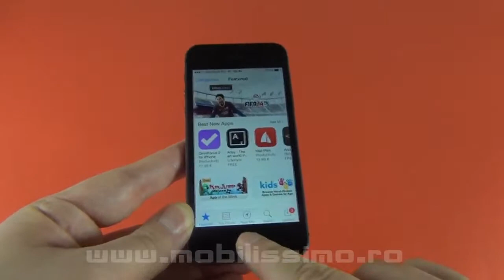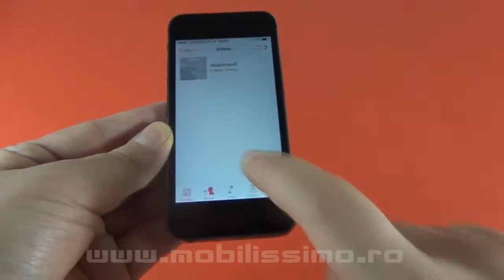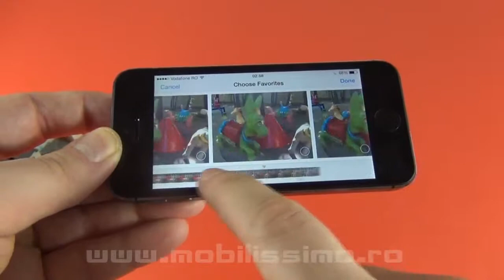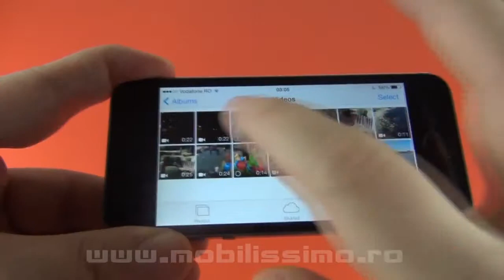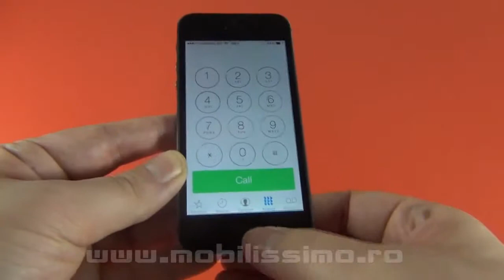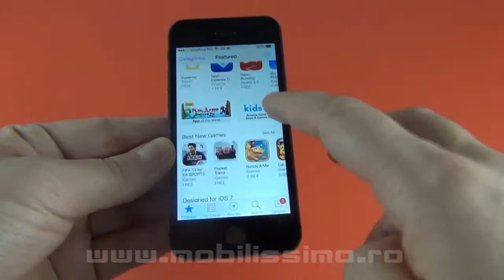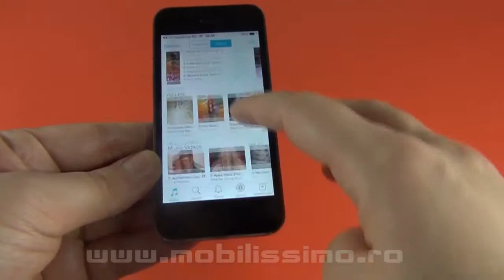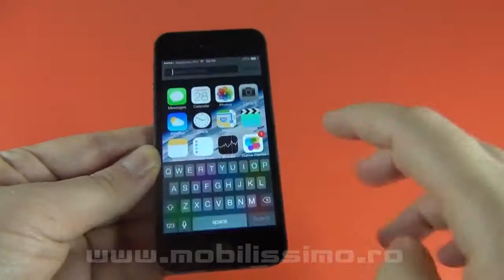iPhone 5s Review în Limba Română (Design, review iOS 7, benchmark, cameră) - Mobilissimo.ro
PREȚ ACTUALIZAT:
- PC Commerce:
- eMAG:
- evoMAG:
- Flanco:
- PCFun:

REVIEW IPHONE 5S: (text)
FORUM IPHONE 5S:

Mobilissimo.ro îi face review lui iPhone 5s, primit în teste de la PCCommerce.ro. Terminalul a fost lansat internaţional pe 20 septembrie şi vine cu un procesor 64 bit, acelaşi ecran de 4 inch Retina ca şi iPhone 5 şi o cameră de 8 MP cu bliţ dual LED. În acest review îi analizăm designul, hardware-ul, apoi performanța audio şi video şi discutăm despre comportamentul camerei noaptea şi funcţia slow motion. Am integrat şi un review la iOS 7 şi o serie de benchmark-uri.